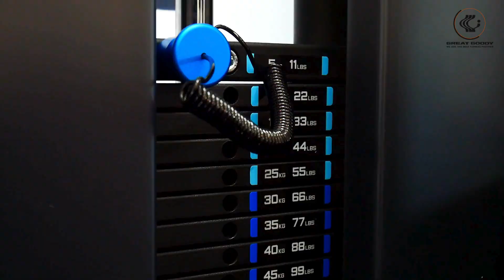Multi Press FSM08B, by GG Health And Sport Ltd.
Facebook Great Goody : / gg.greatgoody Facebook GGFitness : / ggfitness.by. . Facebook GGServices : / ggservices20.  Showroom : Pridi 14, Sukhumvit 71, Bangkok, Thailand /